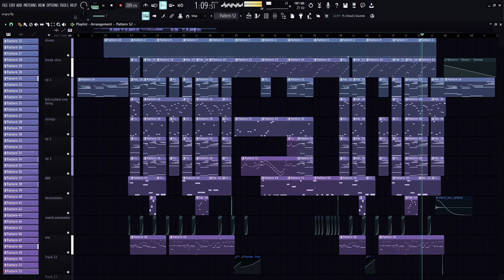waiting room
im so burned out